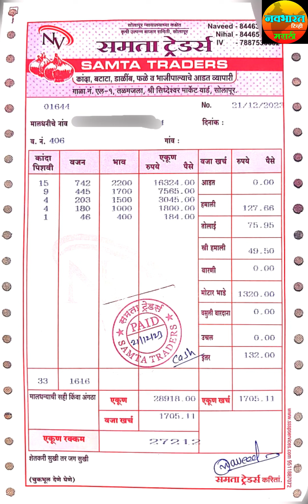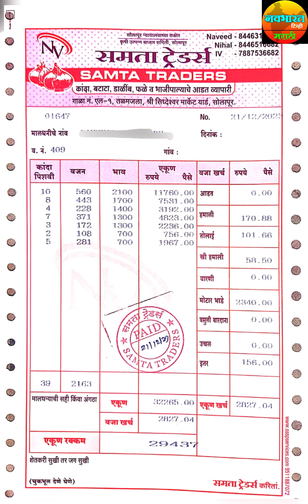सोलापूर कांदा मार्केट लाईव्ह नीलाव.